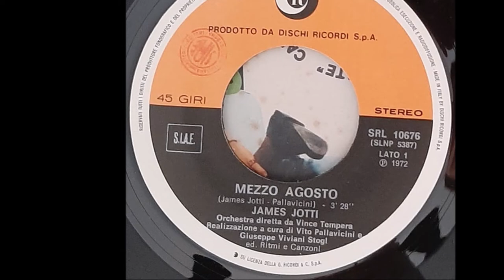Mezzo Agosto - James Jotti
Pallavicini - Jotti 1972